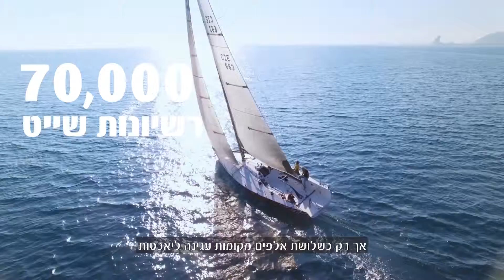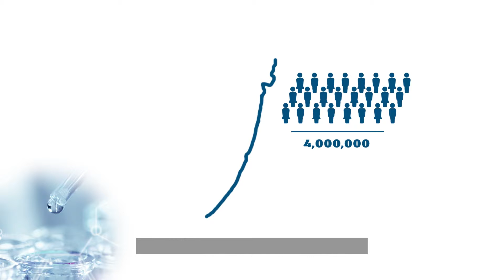ד"ר דב צביאלי, על ניהול משאבי הים בהיבט הלוקאלי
איך מגדילים את צריכת מי השתיה, בלי לפגוע בסביבה החופית והימית?
כל זאת ועוד בפקולטה למדעי הים. לעוד פרטים